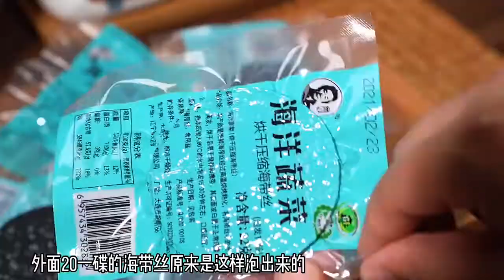cooking pork fish chicken noodles etc. Chinese cooking styles and methods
cooking fried chicken
cooking history
cooking hot dogs
cooking halibut
cooking hawaiian style
cooking healthy
cooking with h&m
cooking in prison
cooking in the forest
cooking ideas
cooking in the kitchen
cooking idol
cooking in nature
cooking king crab
cooking king crab legs
cooking korean food
cooking keto with kristie
cooking lobster
cooking live crab
cooking lobster tails
cooking lamb
cooking lamb chops
cooking lessons
cooking lentils
cooking liver
mom cooking vs me
mom cooking tiktok
mom cooking challenge
mom cooking and me tik tok
cooking noodles
cooking no talking
cooking network
cooking nothing
cooking outside
cooking on a rock
cooking oxtails
cooking pork chops
cooking pasta
cooking pumpkin
cooking potatoes
cooking pork belly
cooking pizza
cooking quinoa
cooking quail
cooking quail eggs
cooking queen
cooking quesadilla
cooking quinoa in instant pot
cooking quest
cooking quick meals
cookin soul q
weber q cooking
weber baby q cooking
cooking recipes
cooking rice
cooking ribs in the oven
cooking ribs
cooking rabbit
cooking ramen
cooking ribeye steak
cooking rice in instant pot
cooking simulator
cooking steak
cooking show
cooking salmon
cooking shrimp
cooking turkey
cooking toy
cooking up a storm
cooking up something good mac demarco
cooking utensils
cooking underground
cooking videos desserts
cooking vlog
cooking vegetables
cooking videos food network
cooking videos cake
cooking venison
cooking x kenshin
cooking xplora
cooking xp farm
cooking xp
cooking x stranger things
cooking xbox game
cooking xxl
cooking xp osrs
cooking youtubers
cooking yams
cooking yellowfin tuna
cooking yellow squash
cooking youtube channels
cooking yummy
cooking yellow rice
cooking ytp
cooking zucchini
cooking zucchini noodles
cooking zebra
cooking zelda
cooking zucchini and squash
cooking zach choi
cooking zucchini on the grill